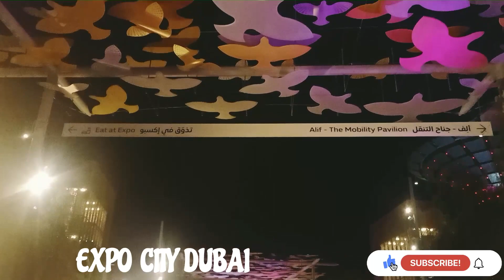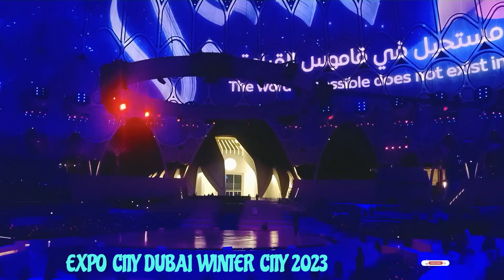EXPO WINTER WONDERLAND 2023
EXPO 2023 WINTER WONDERLAND